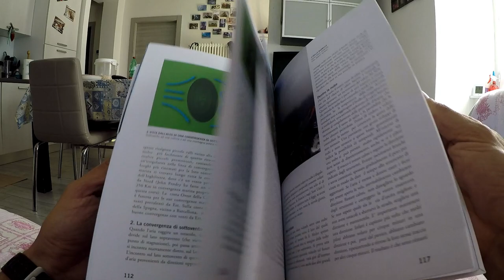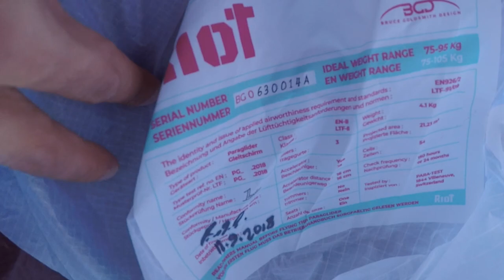BGD Riot unboxing